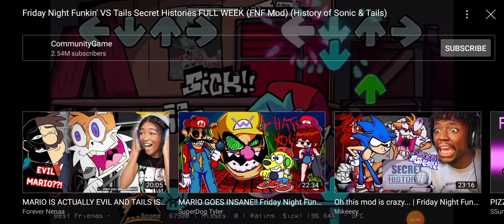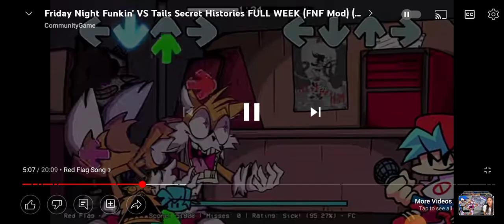🙂 hope you enjoy it